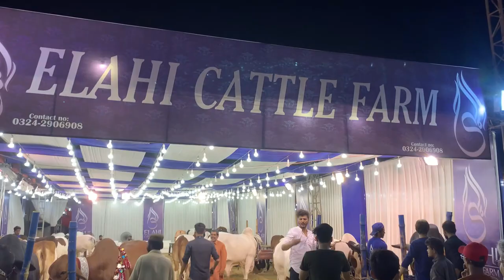SIMPLE YA HARA HURI JANWAR KI TALASH | VLOG 4